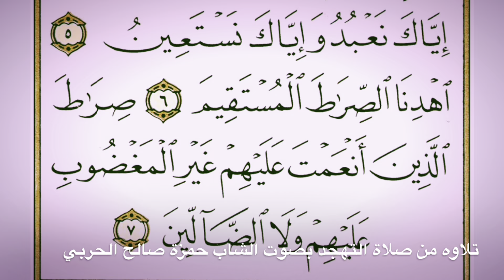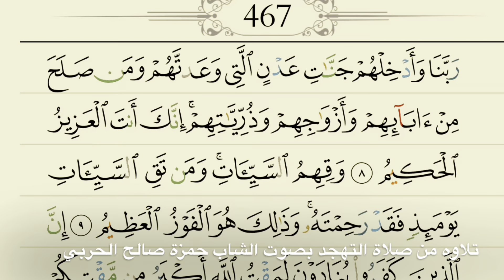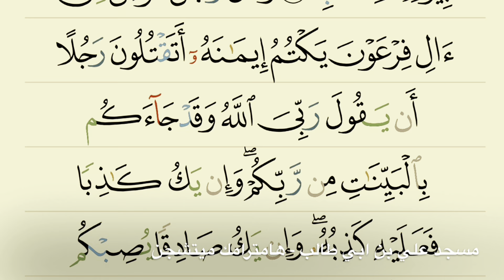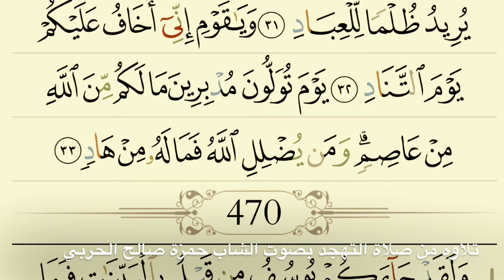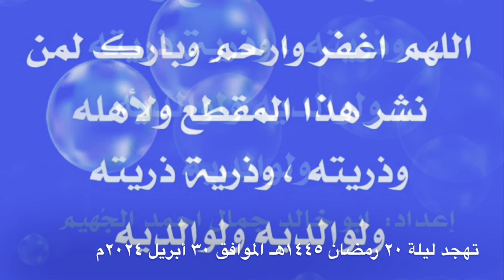صلاة التهجد بصوت حمزة صالح الحربي